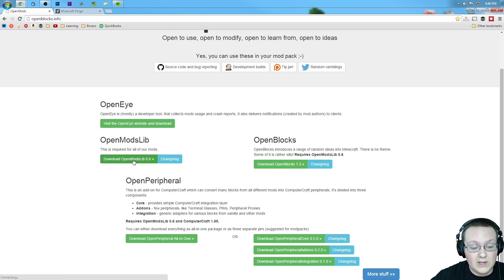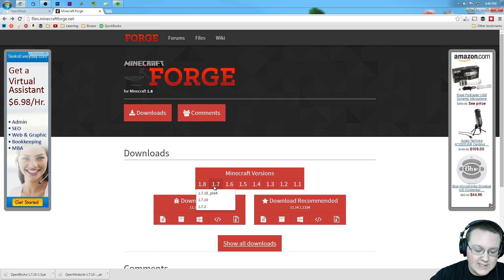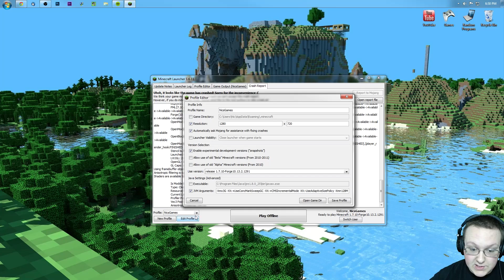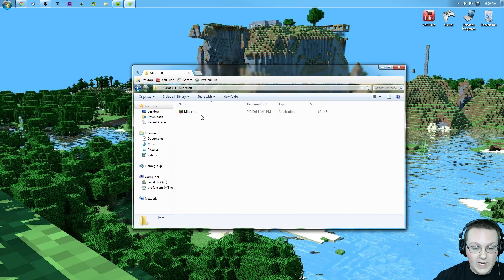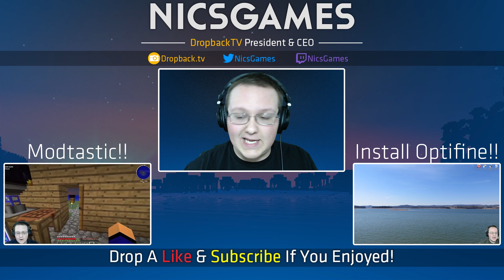How To Install Open Blocks In Minecraft 1.7.10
This video shows you exactly how to install the Open Blocks in Minecraft 1.7.10! Open Blocks adds tons of different things to Minecraft to add a completely different dynamic to the game. It really helps me out!

About this video: This video shows you exactly how to download and install the very popular Open Blocks mod in Minecraft 1.7.10. This mod adds tons of awesome things to Minecraft that changes the game completely.I would honestly recommend getting this mod just to spice up Minecraft a little bit and get into/start with modded Minecraft!

Nevertheless, I hope you enjoyed this video. It really helps a lot and means a lot to me. Thank you in advance!